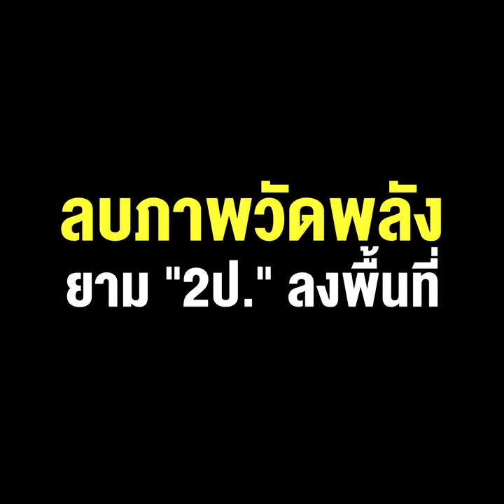ตั้ง “ไผ่ ลิกค์” เจ้าภาพจัดวอลเปเปอร์ ให้สมน้ำสมเนื้อ ลบภาพวัดพลัง ยาม ”2ป.”ลงพื้นที่